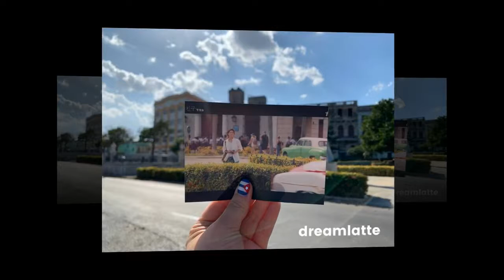Parkbogum Bogum Tour~男朋友在古巴